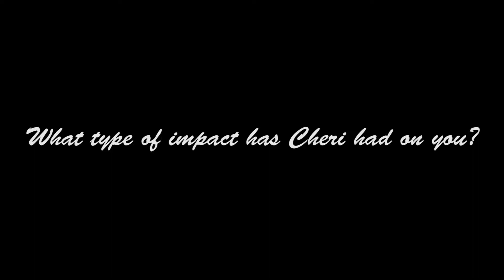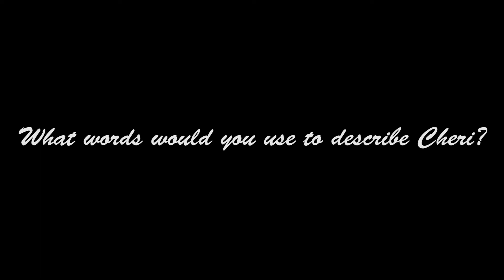Cheri Mitchell In Memoriam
The 2016 CATCO Gala was dedicated in memoriam to Cheri Mitchell for her tireless devotion to CATCO and the arts community in central Ohio. Cheri served as managing director of CATCO for nine years, bringing her passionate leadership to every aspect of our company. Her vision and enthusiastic support were critical to our success as we develop into an award-winning professional theatre company.